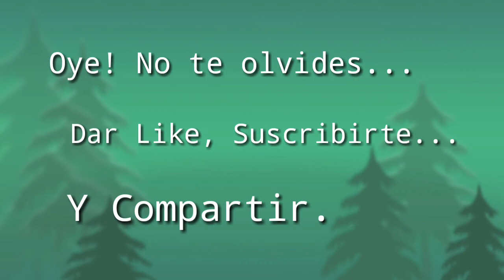¿Con Cuál te Identificas..? - Angel Rolón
En ésta ocasión te cuento las Historia de 2 Jóvenes súper Talentoso... Con Cuál te Identificas...?

    Recuerda que También puedes seguirme en mi cuenta de

  Cuidate y Nos Seguimos viendo.